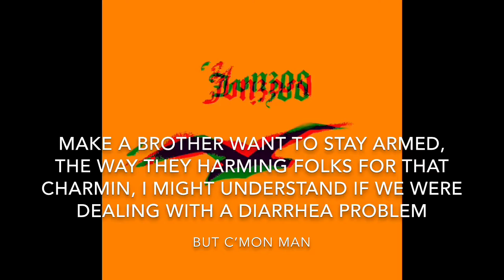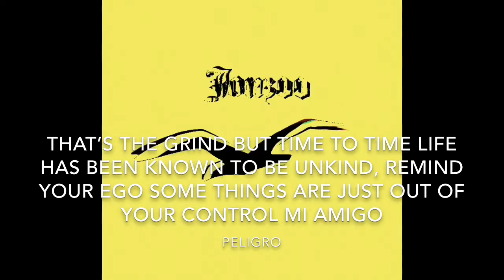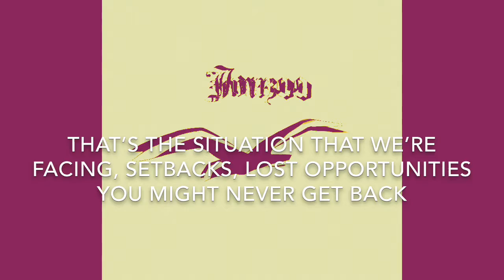Quarantine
A song for the times